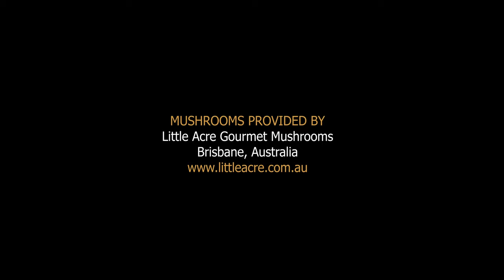Dance of the spores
Why do some mushroom spores seem to dance?
Catherine was on a mission to film mushroom spores with our new Sony a1 which can do slow mo at 4K. So with the help of @littleacremushrooms in Brisbane who grew us some cultivated specimens she experimented.

What she documented was this stunning spore dance. We were intrigued - why do the spores behave like a flock of birds, or a school of fish, travelling together in swirls.

RESEARCH OUTCOME: It seems like mushrooms of this type can make their own mini-weather near the surface of the mushroom. As the moisture that helped the spore release evaporates convection currents are created which can carry the spores up to tens of centimetres away from the mushroom surface. How cool is that? Here is a scientific paper - "Yearning cello and piano" composed and performed by Dave Tate.